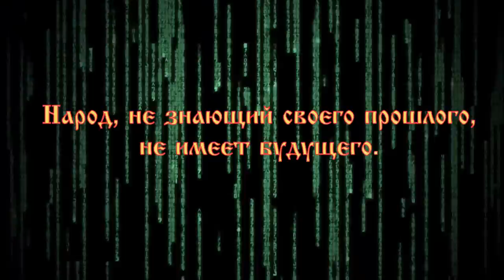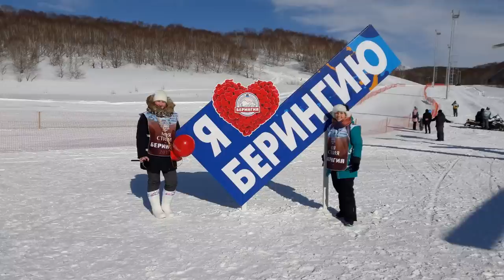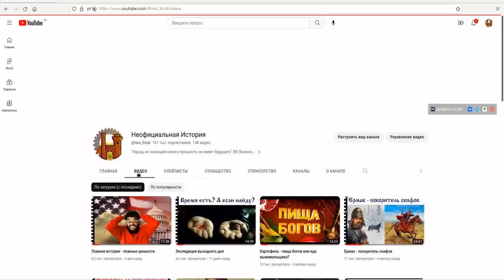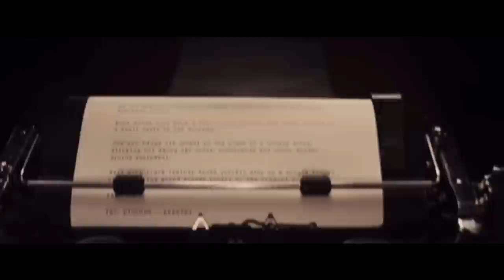Заяц - свидетель потопа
Изменение климата, в прошлом, изменило не только историю, но так же повлияло на животный и растительный мир. Существуют виды, которые обитают исключительно в одном единственном месте. А существуют виды, которые обитают на разных континентах, разделённых океаном.
По официальной версии истории, Е͟в͟р͟а͟з͟и͟ю͟ ͟и͟ ͟С͟е͟в͟е͟р͟н͟у͟ю͟ ͟А͟м͟е͟р͟и͟к͟у͟ ͟с͟о͟е͟д͟и͟н͟я͟л͟ ͟п͟е͟р͟е͟ш͟е͟е͟к͟,͟ ͟ш͟и͟р͟и͟н͟о͟й͟ ͟о͟к͟о͟л͟о͟ ͟2͟0͟0͟0͟ ͟к͟м͟ ͟(͟Б͟е͟р͟и͟н͟г͟о͟в͟ ͟п͟е͟р͟е͟ш͟е͟е͟к͟)͟ ͟и͟ ͟и͟с͟ч͟е͟з͟ ͟о͟к͟о͟л͟о͟ ͟о͟н͟ ͟1͟0͟-͟1͟1͟ ͟т͟ы͟с͟я͟ч͟ ͟л͟е͟т͟ ͟н͟а͟з͟а͟д͟,͟ ͟в͟ ͟с͟в͟я͟з͟и͟ ͟с͟ ͟п͟о͟д͟ъ͟ё͟м͟о͟м͟ ͟у͟р͟о͟в͟н͟я͟ ͟м͟и͟р͟о͟в͟о͟г͟о͟ ͟о͟к͟е͟а͟н͟а͟.͟
Вы спросите, а при чём тут зайцы? Так всё очень просто. Зайцы могут приносить потомство уже на следующий год, то есть, если верить официальной версии, с момента разделения континентов сменилось 10-11 тысяч поколений зайцев, но как мы видим, зайцы по прежнему генетически совместимы между собой, в отличие, например от тех же обезьян.
Почему это так важно, рассказывается в фильме.

Специалисты указывают, что в мире насчитывается порядка 4-х десятков видов зайцев. В зависимости от вида, зайцы населяют различные климатические зоны, начиная арктической тундрой и заканчивая влажными тропиками, в том числе в условиях засушливых пустынь и полупустынь. Кроме Антарктиды, зайцы распространены везде, как на равнинной местности, так и в горах на высотах до 5 тысяч метров.
Не смотря на тот факт, что у зайцев достаточное количество естественных врагов, они поддерживают свою численность, благодаря высокой плодовитости. К тому же, они размножаются до 4-х раз в год, в зависимости от климатических условий обитания. В более холодных регионах зайцы успевают вывести всего один выводок зайчат, а в более теплых — это происходит намного чаще. В теплом климате зайчиха способна приносить до пяти оплодов в год. За раз она рожает в среднем 5-8 детенышей.
Как правило, практически все виды зайцев, предпочитают вести оседлый образ жизни, но если в зимнее время имеются проблемы с пропитанием, то могут мигрировать, но на совсем небольшие расстояния.
Территория совместного обитания зайца-беляка и зайца-русака во многом пересекается, это Евразия и Северная Америка.
Таким образом, мы имеем два вида зайцев, которые распространены на двух континентах северного полушария, разделённых океаном.
Каким образом зайцы всё таки перебрались через океан? Конкретно, заяц-беляк. Некоторые зайцы конечно умеют плавать, но не думаю, что кому-то из них под силу самостоятельно переплыть океан. Есть всего два способа, как заяц-беляк, мог попасть в Северную Америку. Первый — его привезли люди, второй своим ходом, по суше.